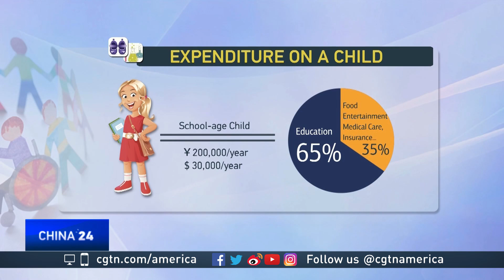China’s families deciding to have more children face difficult choices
China is facing an ageing population and a decline in fertility. But many Chinese families are still hesitating over having a second or even more babies, because of the high cost and increasing work of caring for extra children, as well as aging parents.